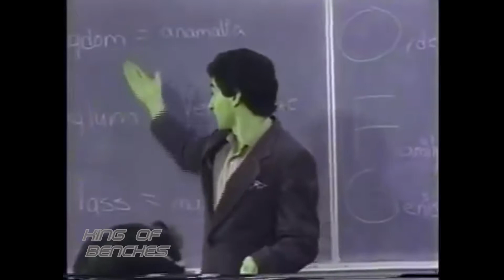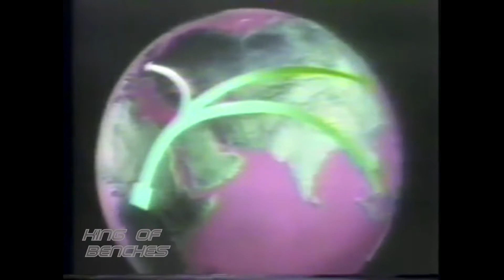You Reposted in the Wrong Classification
I miss early 2017 when I shouldn't

Sources used:
Thomas H. Culhane, Crenshaw High School - Classification Rap
Glue70 - Casin